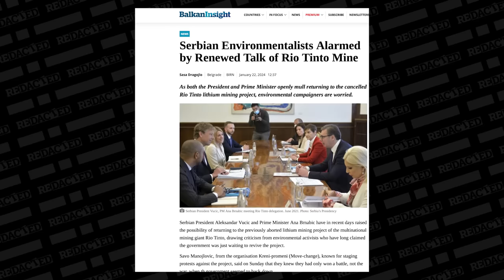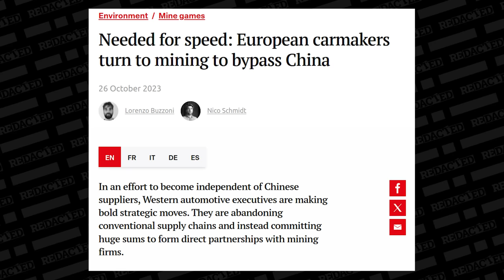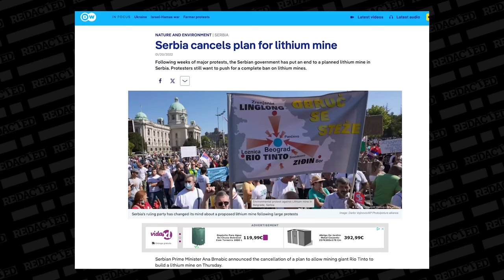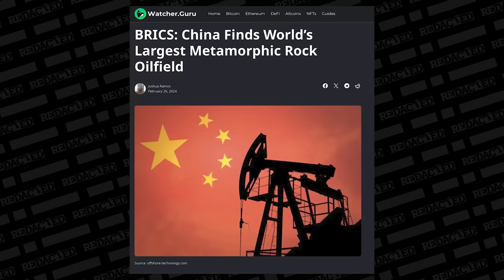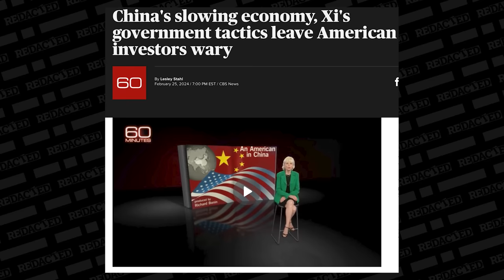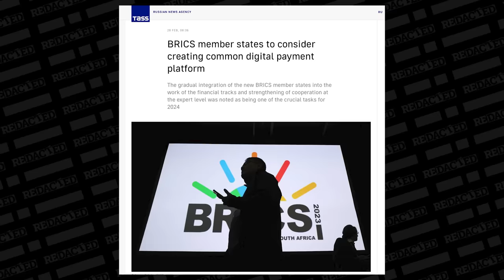China just SHOCKED the world with this DISCOVERY | Redacted w Natali and Clayton Morris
Serbia has lithium but they are not mining it because they're so worried about China. Is that a valid concern given that China just discovered the world’s largest metamorphic rock oilfield? Geopolitical expert Nik Stankovic joins us to discuss how this shifts global power.